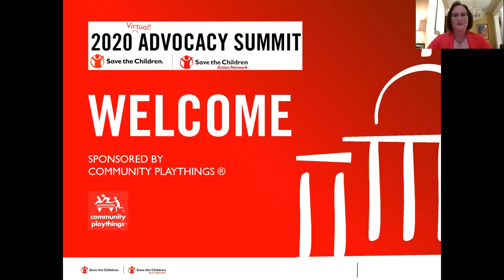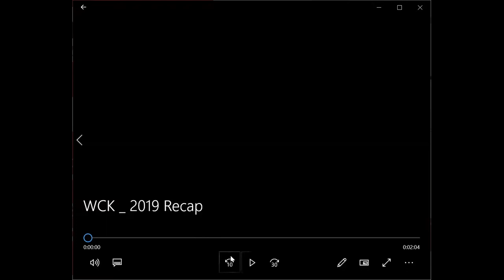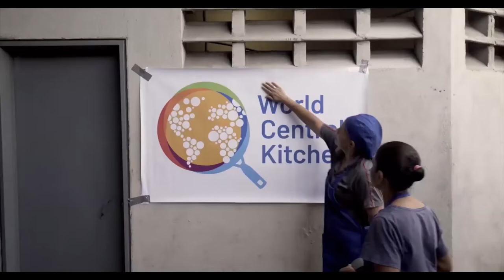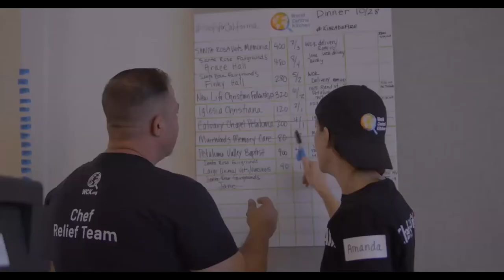Virtual Advocacy Summit: Session 1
On April 30, 2020 Chef Jose Andres joined Save the Children Action Network (SCAN) President Mark Shriver to kick-off the 2020 Virtual Advocacy Summit. They spoke about the work World Central Kitchen is doing to help communities during COVID-19 as well as the power of advocacy. Watch the full clip.